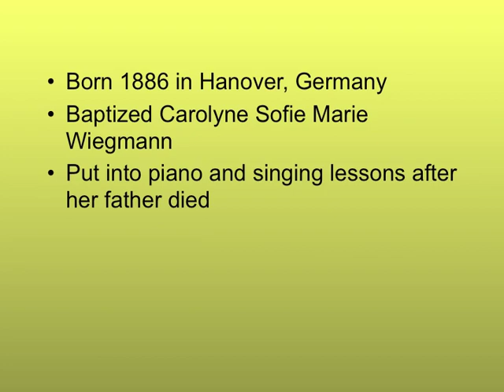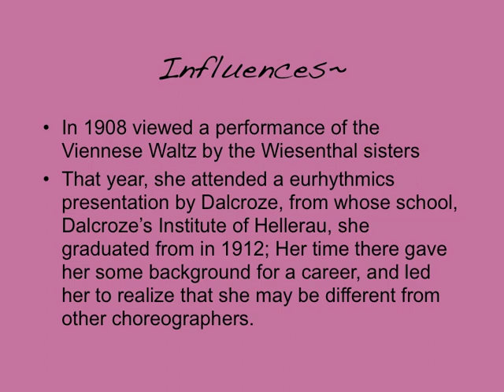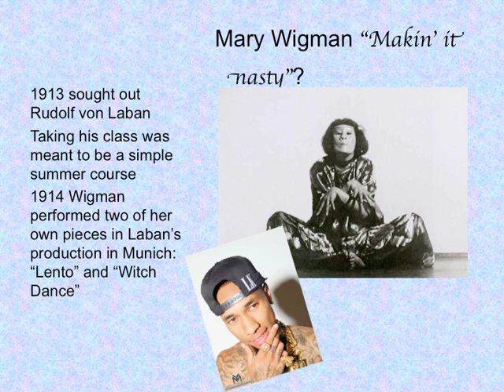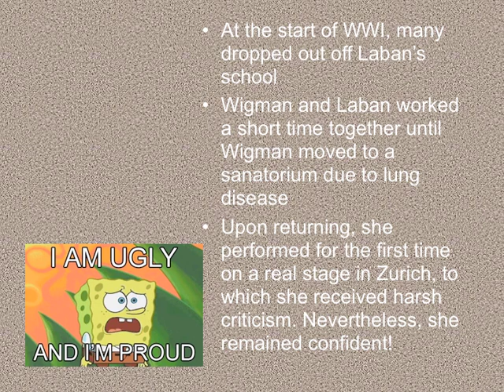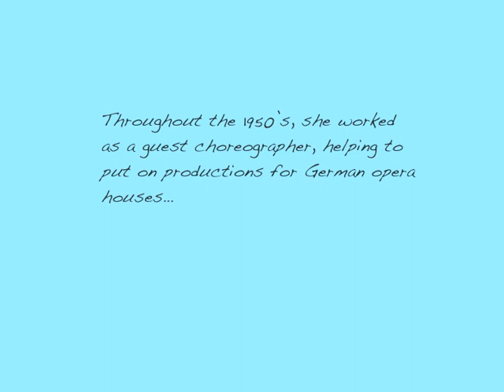Mary Wigman History Presentation